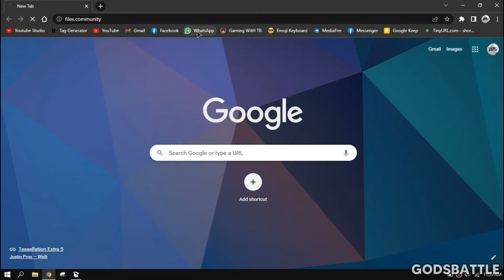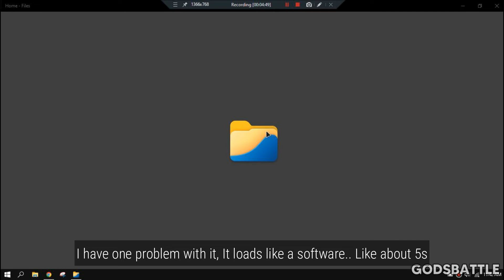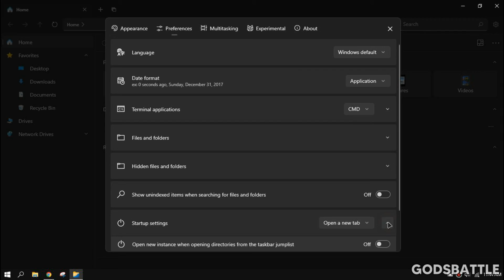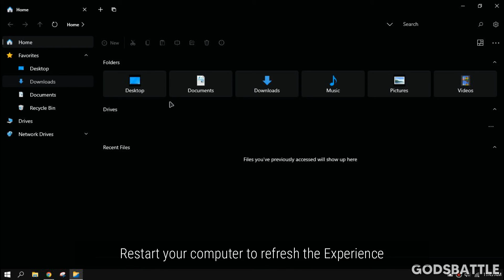Modern Alternative for Microsoft File Manager (Explorer)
Files is a file manager for Windows with a powerful yet intuitive design. It has features like multiple tabs, panes, columns, shell extensions, etc and It's FREE!

Permissions:
✔ Commercial use
✔ Distribution